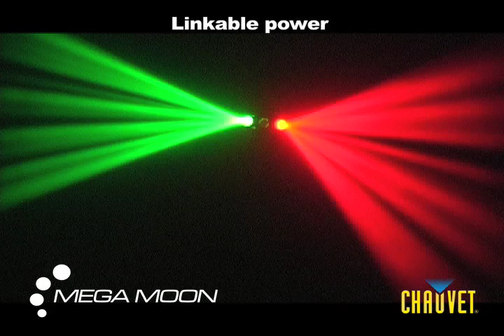Chauvet Mega Moon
• 6-Channel DMX-512 LED beam effect
• Individual control of red, green, blue and white LEDs within each cluster (4 total)
• Adjustable strobe speed
• Built-in automated programs via master/slave or DMX
• Built-in sound activated programs via master/slave or DMX
• Razor-Sharp rotating beams
• Additional power output: Max 37 units @ 120V (see manual for details)
• Coverage Angle: 74 degrees
• Light Source: 228 (48 red, 72 green, 72 blue, 36 white) LEDs
• Power and current: 120V, 60Hz: 18W, 0.2A operating, 0.2A inrush
• AC Power: Autoswitching 100V -240V 50/60Hz
• Weight: 8.9lbs (4kg)
• Size: 18.3in x 12.2in x 6.7in